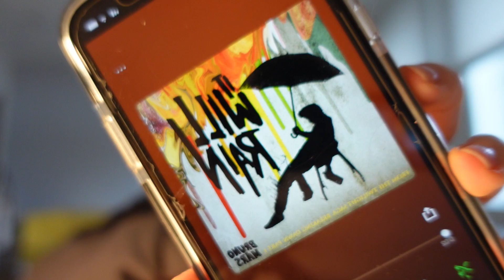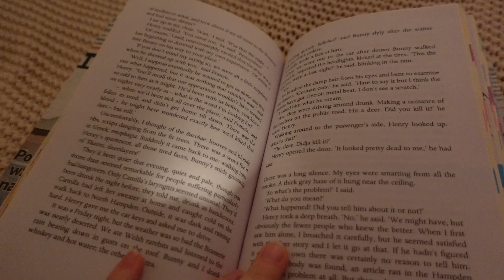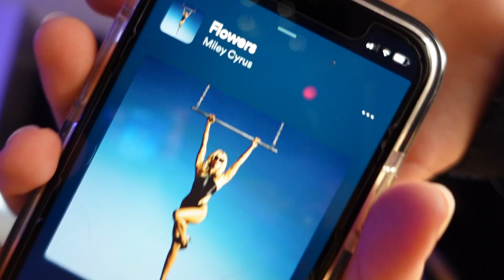RESET/SELF-CARE DAY po długiej podróży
Dziękuję serdecznie za obejrzenie! Dajcie znać w komentarzach co myślicie. Buziaki!

częste pytania:
-czym nagrywasz? sony zv1
-gdzie montujesz? iMovie